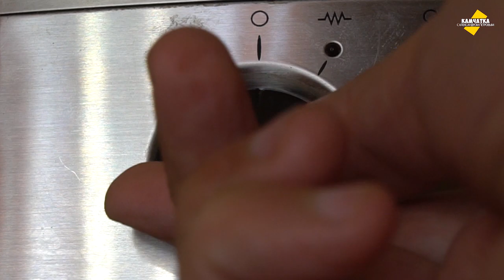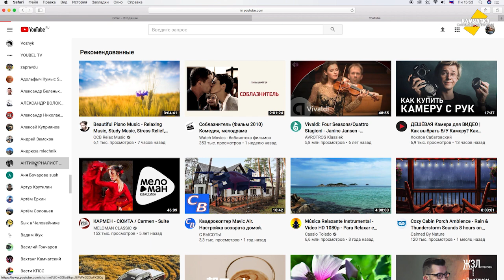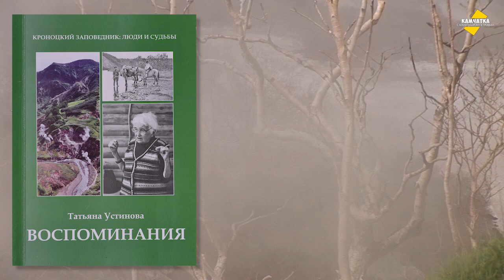КАМЧАТКА ♥ В ДОЛИНУ ГЕЙЗЕРОВ НА АВТОМОБИЛЕ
Можно ли попасть в Кроноцкий заповедник на автомобиле? Московский журналист считает, что в Долине гейзеров делать нечего.